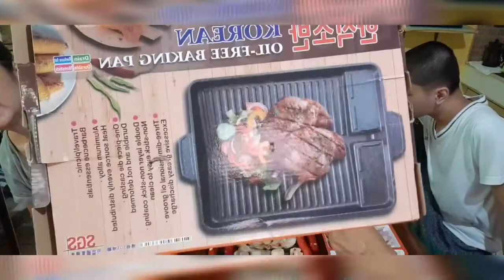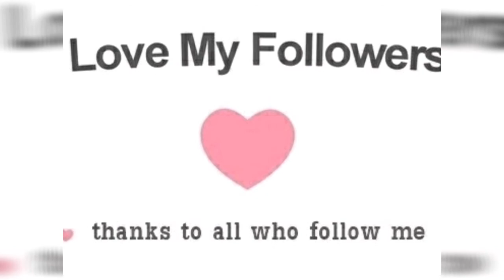SAMGYEOPSAL AT HOME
I'll show you how we samgyupsal at home,with low budget & all come from the fridge.And so easy and safe free at home now a days during pandemic.Enjoy watching till the end.
Mukbang na magulo ito at super pawisan ako mga King&Queens sorry naman pero wala naman Angheeettt hehe😬
Enjoy watching sa mga kalokohan ko dito🙋‍♀️
Click the 🔔 for my new vids💜

Don't forget guys ,"ME"
Be Safe and Stay Healthy
Lovelots💕
NoonaLoth